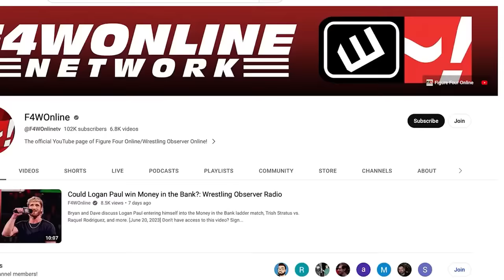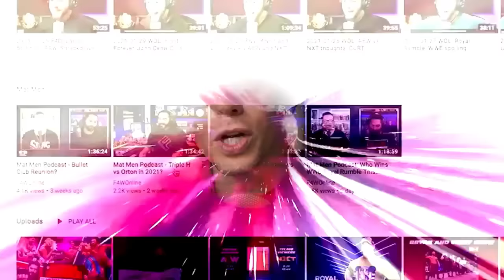Ethan Page is the new NXT Champion | NXT Heatwave | Bryan & Vinny Show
Bryan Alvarez, Vinny, and Craig discuss the four-way match that headlined NXT Heatwave.